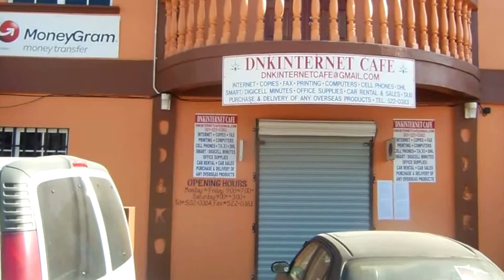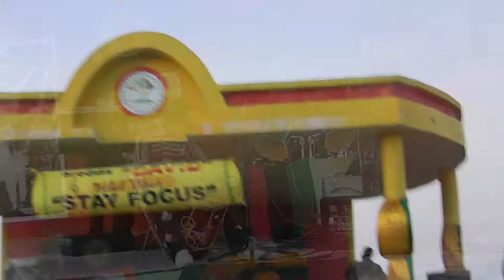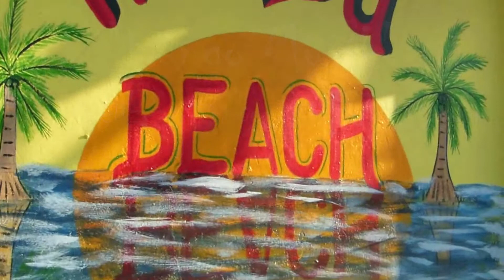"bredda David and Tribal Vibez | Stronger (Official Video)